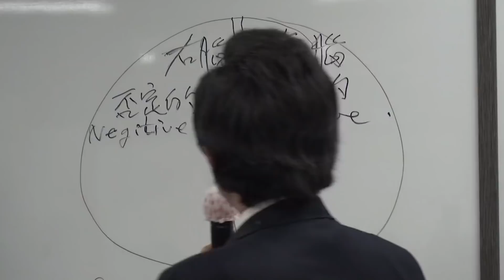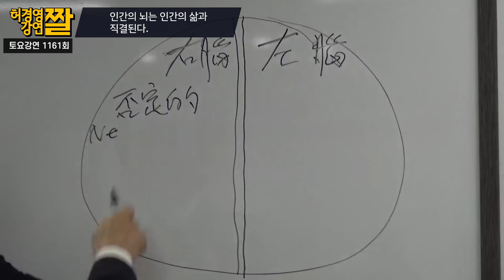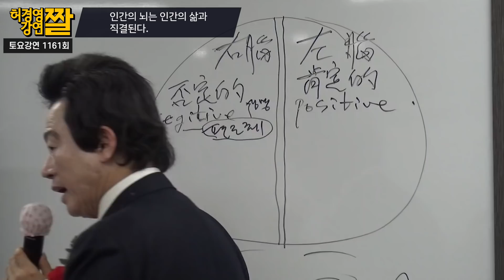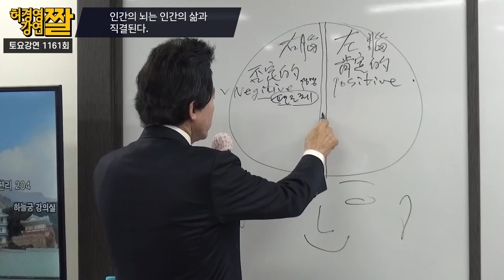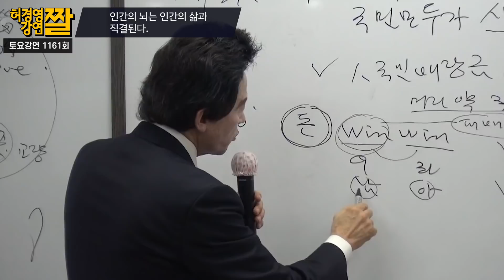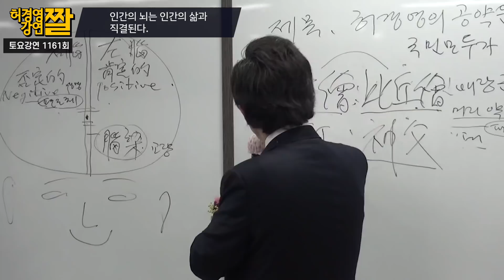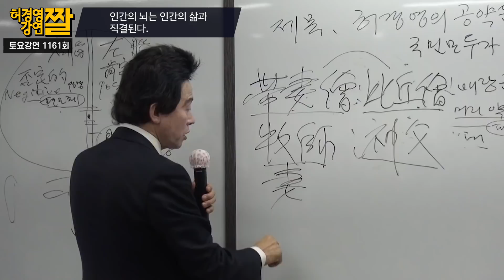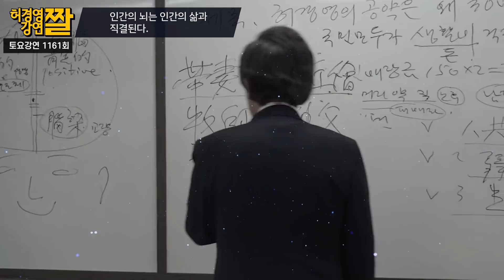전세계 뇌과학자들이 놀랄 허경영의 뇌 강의